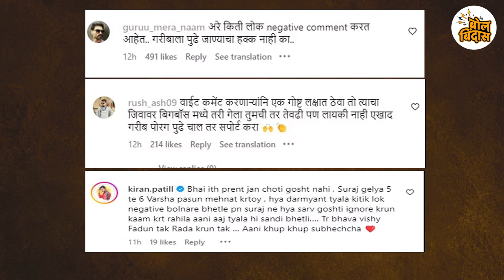बुक्कीत टेंगुळ म्हणत..Big boss ची ट्रॉफी suraj घेणार?